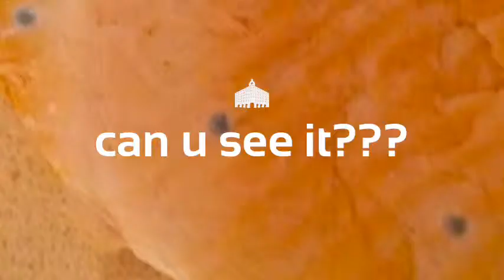Q by Cow A food